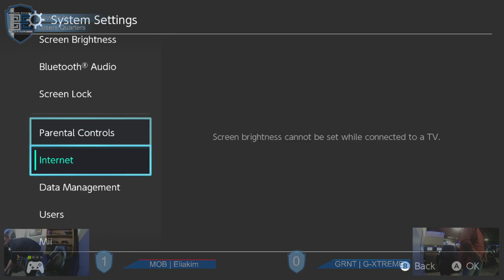Encore Smash Weekly #175 - MOB | Eliakim Vs. GRNT | G-XTREME - Losers Quarterfinals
Encore Smash Weekly #175 - MOB | Eliakim (Snake) Vs. GRNT | G-XTREME (Pikachu) - Losers Quarterfinals

Streamed by: Ryan O'Hara
Brackets ran by: Ryan O'Hara
Custom Animations by: Freddy Feliciano
Overlays by: Barry Paust